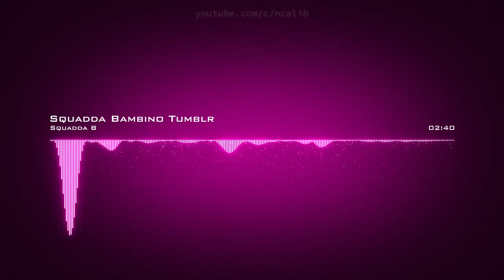Squadda B ♪ Squadda Bambino Tumblr